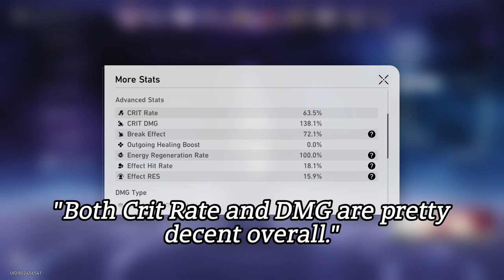Acheron but for F2P... | Honkai: Star Rail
This is my take on a F2P Acheron. This Build is for those who are F2P and
those that don't have the necessary Light Cones in their hands. To all my fellow F2P players. This one is for you.

Also comment on what you guys think of the video.